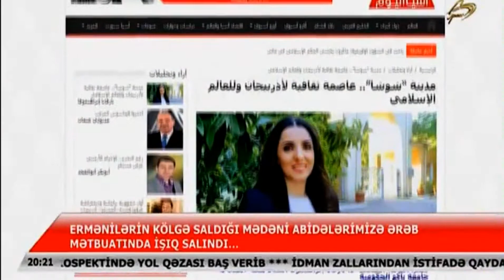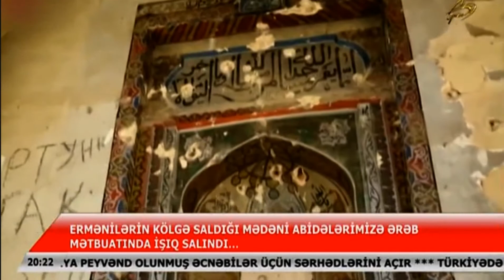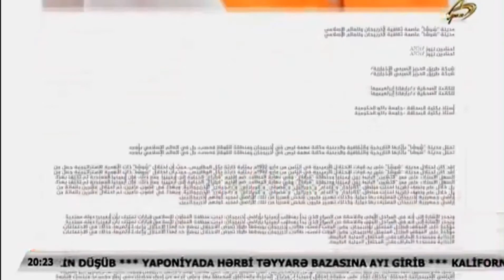ERMƏNİLƏRİN KÖLGƏ SALDIĞI MƏDƏNİ ABİDƏLƏRİMİZƏ ƏRƏB MƏTBUATINDA İŞIQ SALINDI…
Reklam və təkliflərinizi aşağıda qeyd etdiyim mənim facebook və ya instagram profillərimə yaza bilərsiniz: Mənim facebook profilim Mənim instagram profilim
Rahim Mirzəcan
Rahim Əkrəmoğlu
Rahim Mirzecan
Rahim Mirzəcan Tv
Rahim Mirzəcan TV
Rahim Mirzəcan tv
Rahim Ekremoglu
Rahim Space tv
Rahim Space Xeber